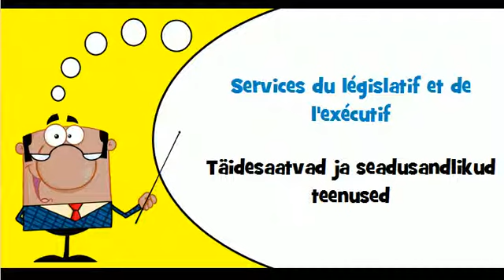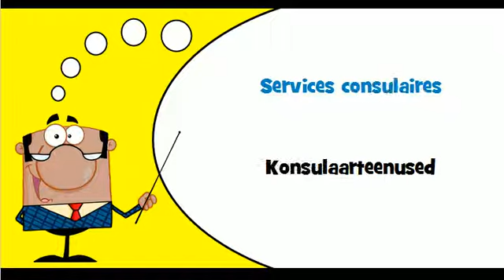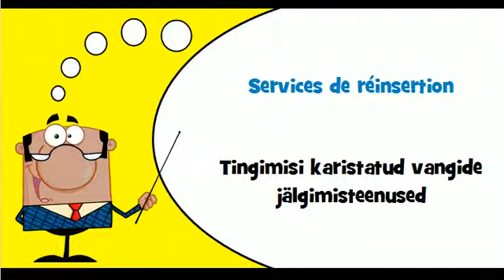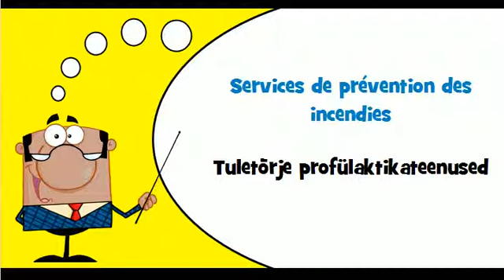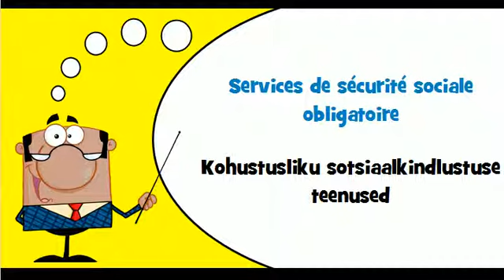Õpi prantsuse # Teema # Üldised avalikud teenused